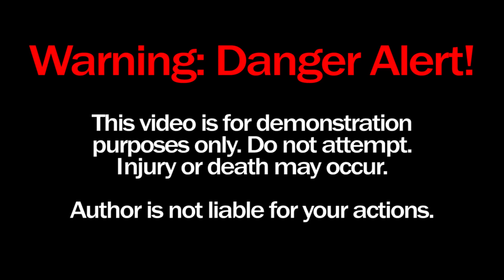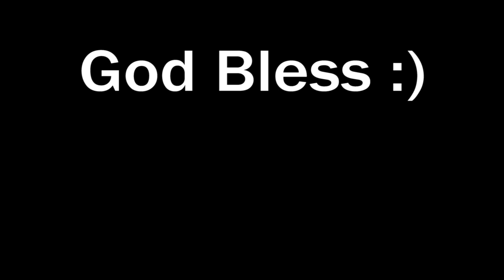1000 degree METAL BALL vs MOTOR OIL (Amazing FIREBALL!)